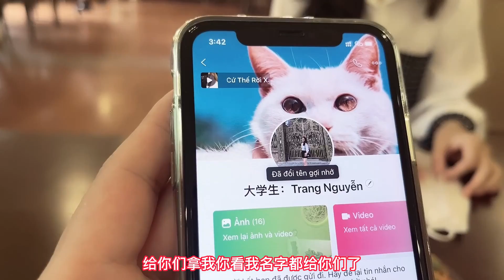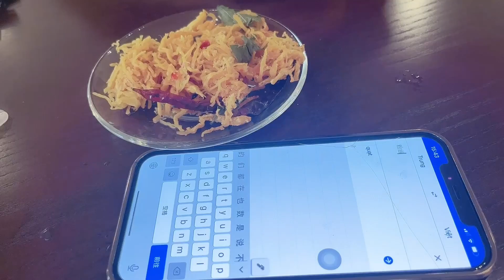第一百二十五集，现场撩妹？电商老板太坏？吃着碗里，瞧着锅里！！越南小姐姐好生气.....当我什么？？？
现场撩妹，电商老板，越南小姐姐，生气